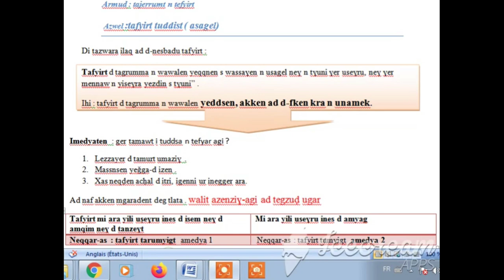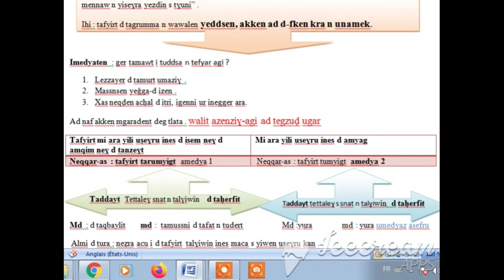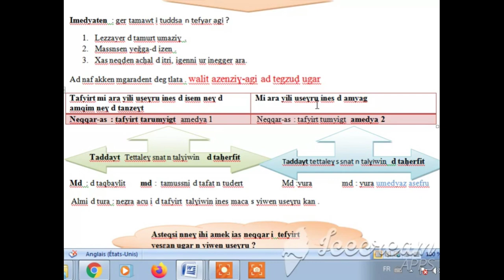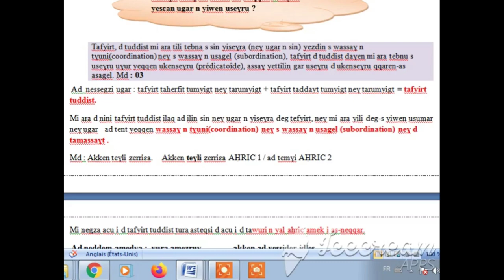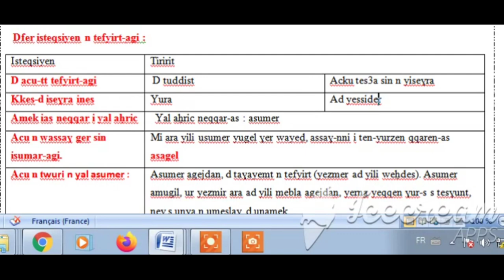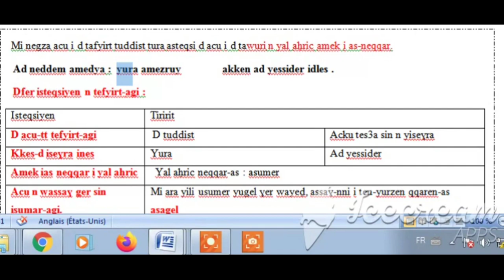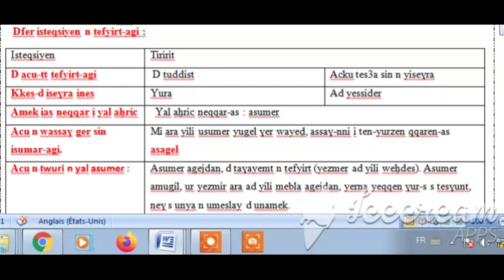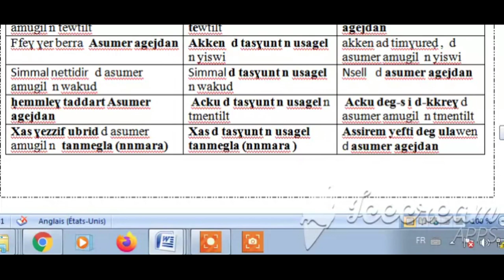cours tamazight lycée 2021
Tafyirt tuddist s tesɣunt n usagel